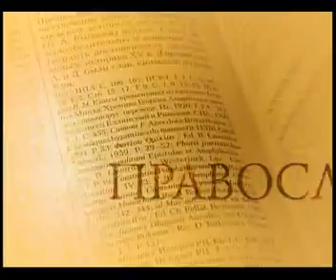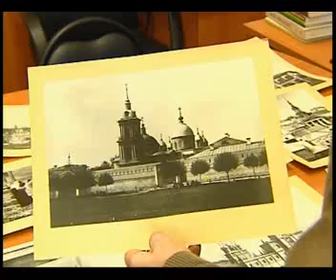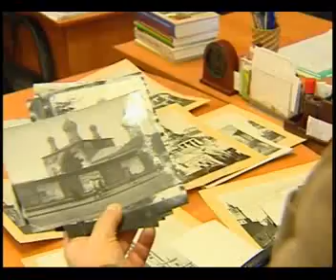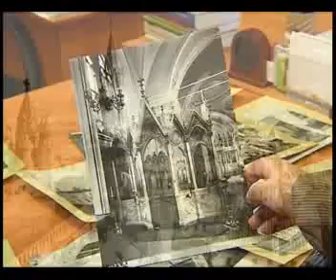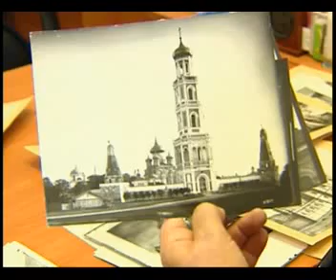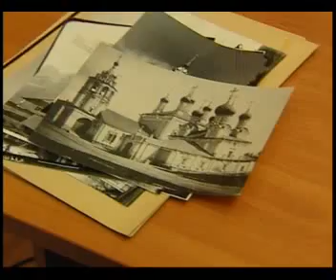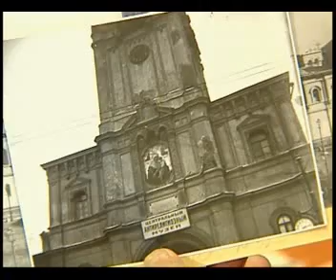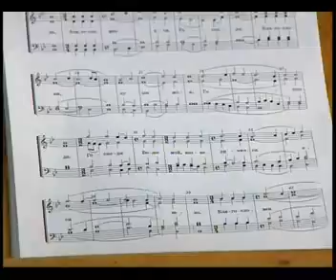19 января 2013 г. -- «Монастыри Москвы»